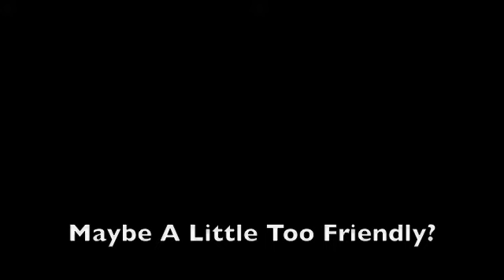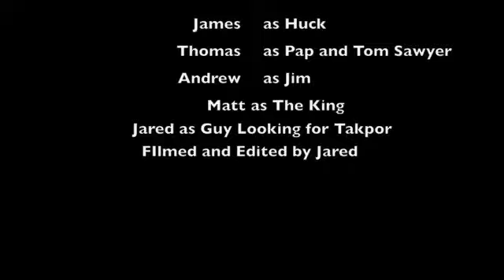Huckleberry Finn: The Movie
Mrs. Goldstein's English Class Presents.